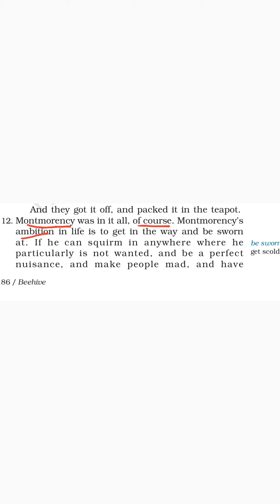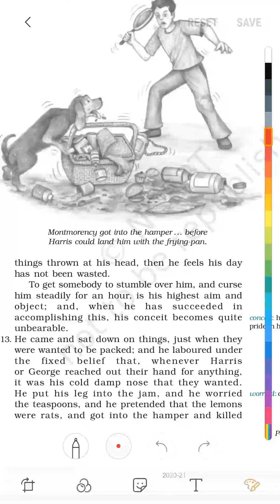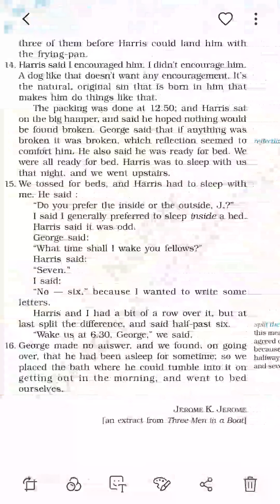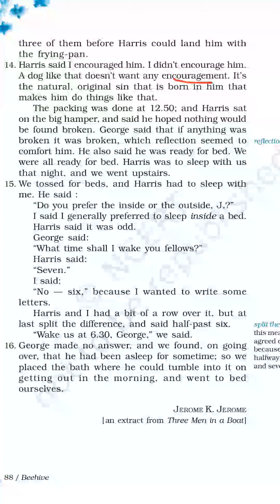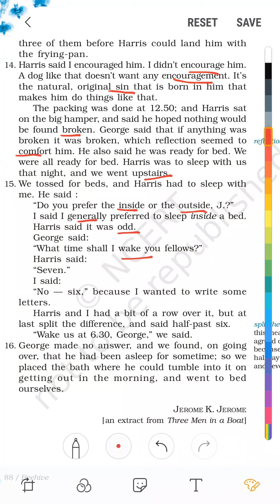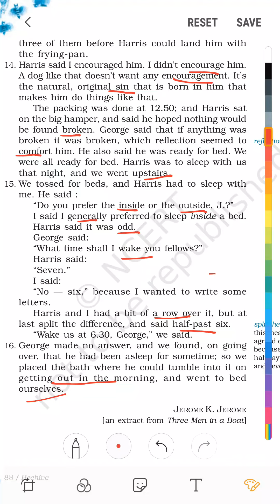Class-9th,Lesson-7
Packing(12 to 15 points)